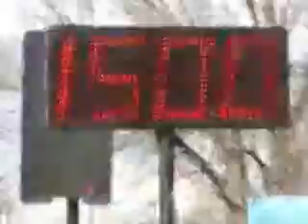Car Audio Compilation Huge Bass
High Quality Car Audio  , Woofers, Subwoofers Speakers, Amplifiers